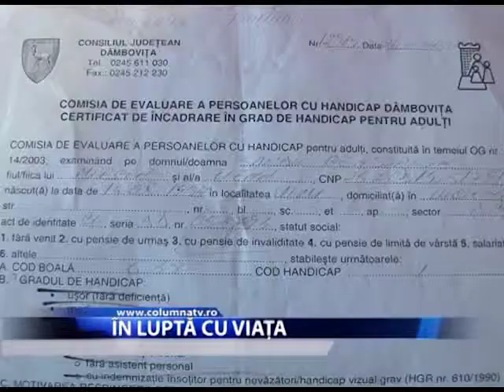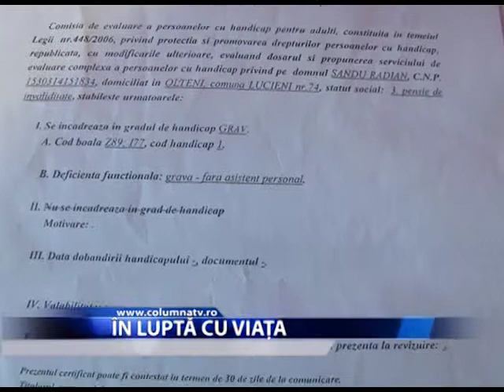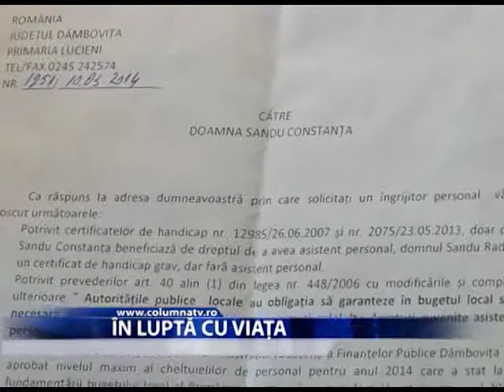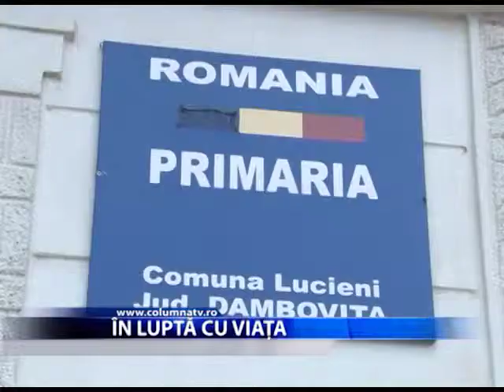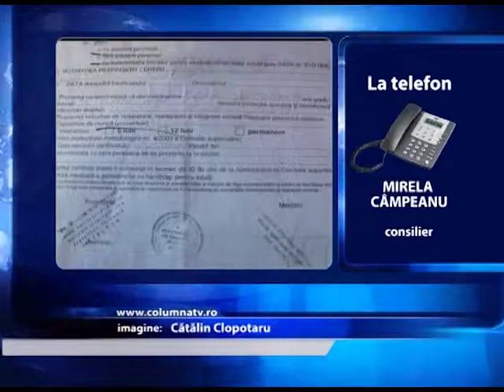În lupta cu viața (Columna TV)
După sistarea angajărilor îngrijitorilor personali la domiciliu, o familie din comuna Lucieni, în care ambii soți prezintă handicap fizic grav, încearcă din răsputeri să se descurce de pe o zi pe alta. Bărbatul, în vârstă de 61 de ani, are ambele picioare amputate și alte afecțiuni cardiovasculare, iar femeia, de 57 de ani, are tetrapareză spastică. Pentru a-și putea desfășura tabieturile zilnice, cei doi au nevoie de însoțitor permanent, însă în prezent nu pot beneficia de acest serviciu. Vă avertizam că urmează imagini care va pot afecta emoțional.